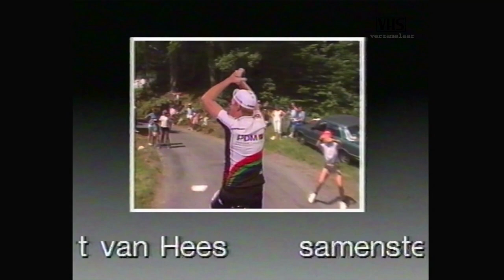André van Duin Show: Theo Trommelrem - Frans van Dusschoten - Gerrie Knetemann